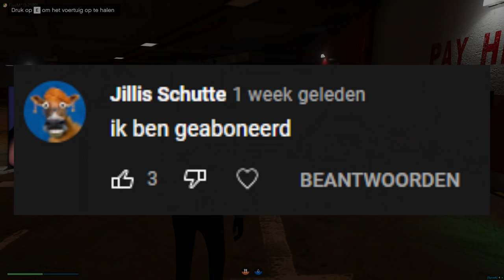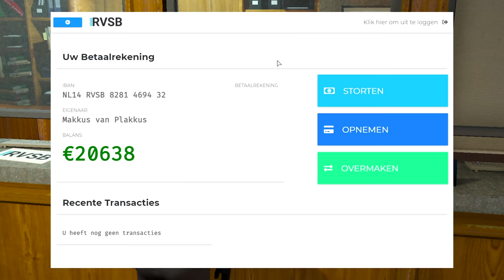Ik Had MIJN PISTOOL Op Zak... - GTA 5 Roleplay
🎮IGN Info:
Steam: LikeAWalnut
EpicGames: LikeAWalnut
Minecraft: LikeAWalnut
Rockstar: LikeAWalnoet